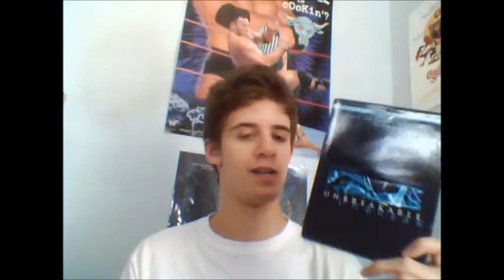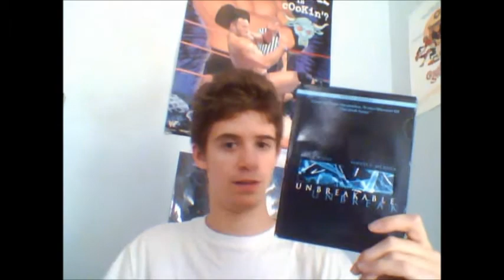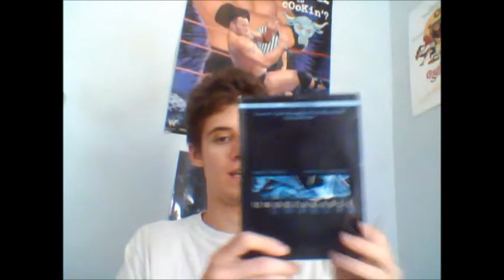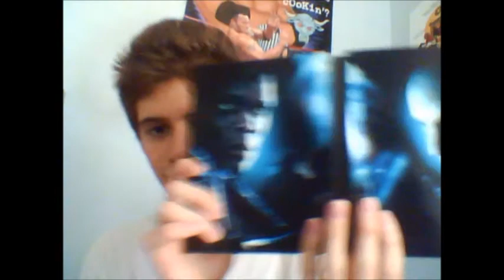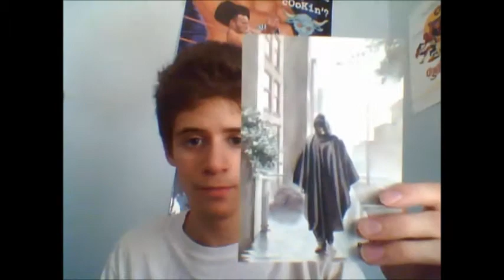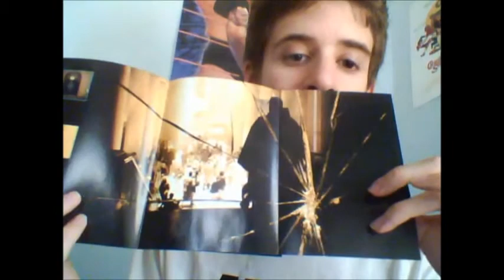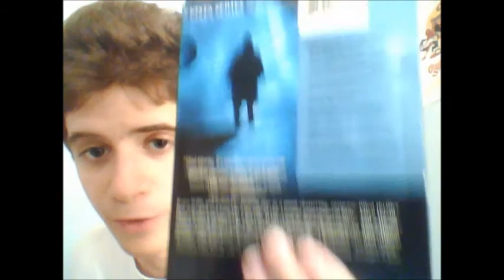Movie Review: Unbreakable (2000)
Me reviewing Unbreakable (2000): Written Produced and Directed By M. Night Shyamalan - Starring Bruce Willis, Samuel L. Jackson, Robin Wright Penn, Spencer Treat Clark.